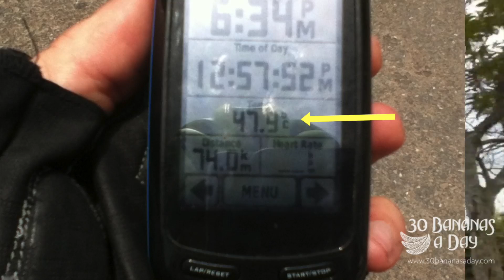Cycling Tips Vlog: How To Cycle In EXTREME Hot Weather